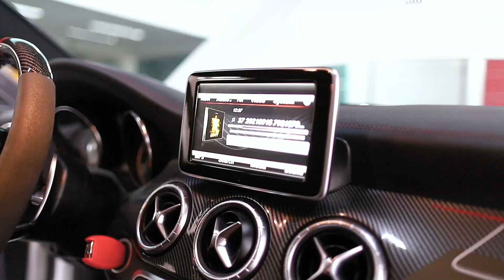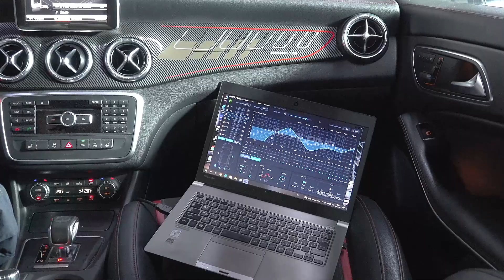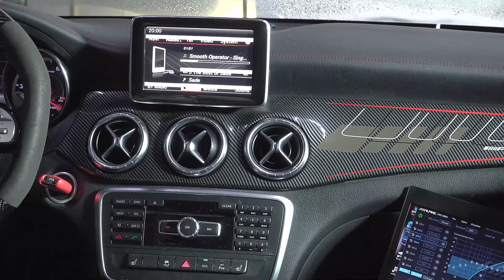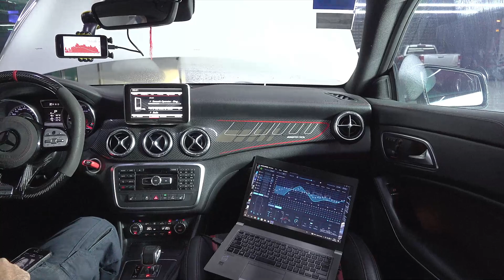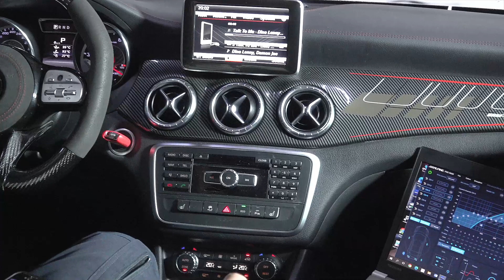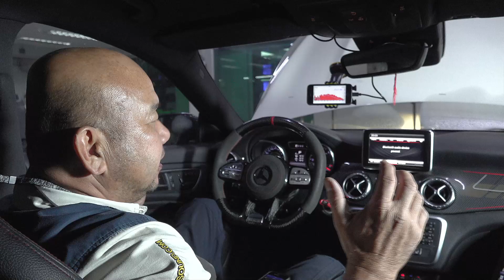เครื่องเสียงรถ BENZ CLA 45 จากกัมพูชา มั่นใจมาตราฐานการติดตั้งรู้และเข้าใจระบบเสียง BENZ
เพื่อนสมาชิก BENZ CLA 45 ได้นำรถมาให้ทางทีมงานโอเวอร์ฮอร์นซาวด์ ราชพฤกษ์ ทำการแก้ไขระบบเครื่องเสียง
หลังจากถอดแผงประตูจะเห็นตำแหน่งติดลำโพง การติดแบบนี้จะได้แต่ความดัง แต่ไม่ได้มิติเสียง
ตำแหน่งติดซับหลุมยางอะไหล่ สั่นคลอน เราจะแก้ไขโดยการติดตั้งแผ่น Damp และฝังพุกยึด Sub ให้แน่นหนา ไม่สั่นคลอนเวลา Sub ทำงานไม่เกิด Vibration ให้เบสที่หนักแน่น
ตำแหน่งติด processor ก็สร้างเพลทใหม่เพื่อรองรับ ยึดแน่นหนา เดินสายสวยงามเป็นระเบียบจัดหมวดหมู่